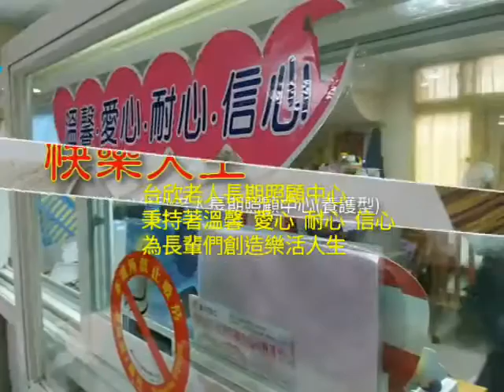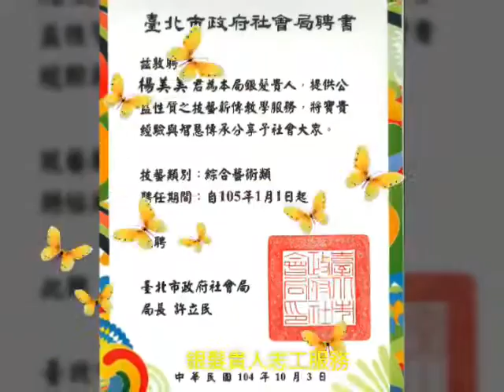楊美美記錄片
台北市銀髮貴人
楊美美老師製作的記錄短片